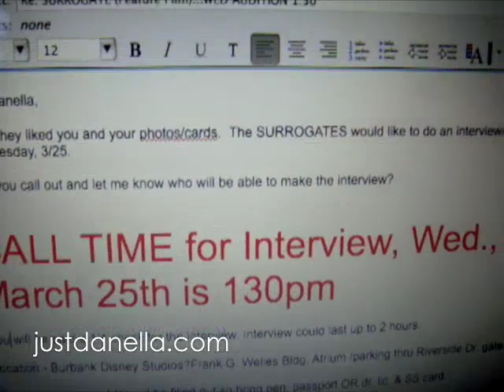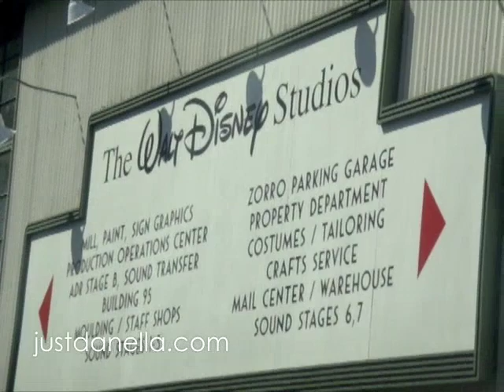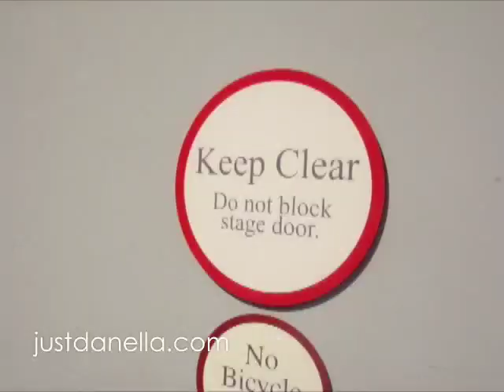Surrogates Feature Film Audition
I went to the casting for a non-speaking featured role for the new film, Surrogates, sometime earlier this year. For the role of one of the female surrogates that get those plastic faces on.